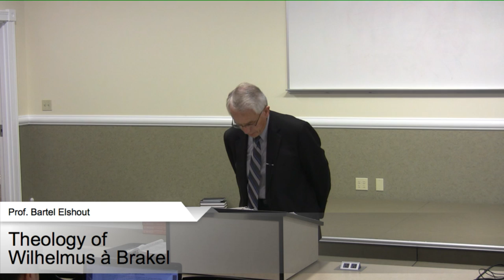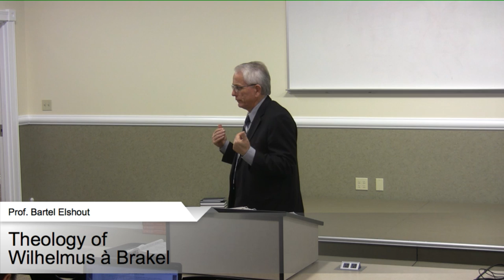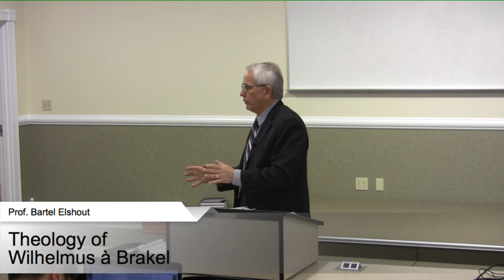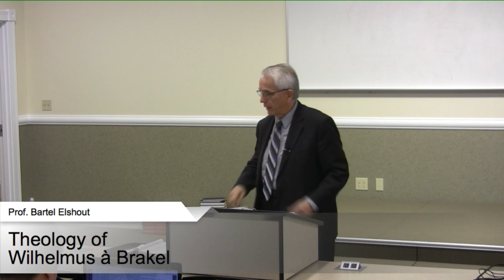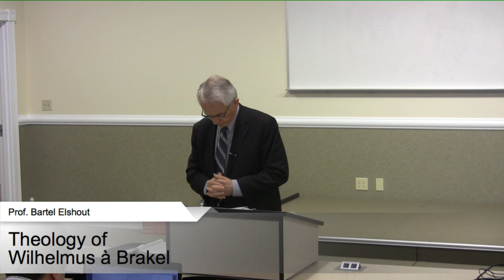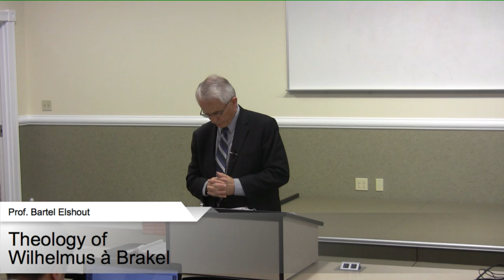856: The Theology of Wilhelmus aBrakel (4)